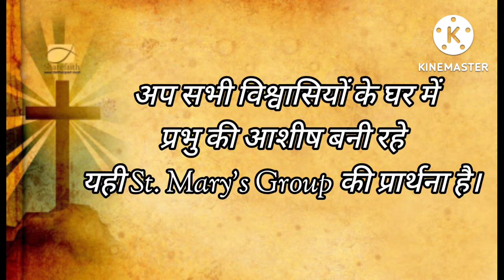Tu Pyaar Ka Sagar। Instrumental Cover।St. Mary's Group Junior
The Start to a brand new Song Cover Series

Intro Background Music - PFK Home Productions Intro

Keyboard- Korg Pa 1,000

Song Audio - Self Played ( Raw Audio)